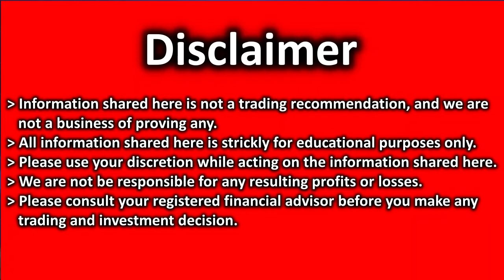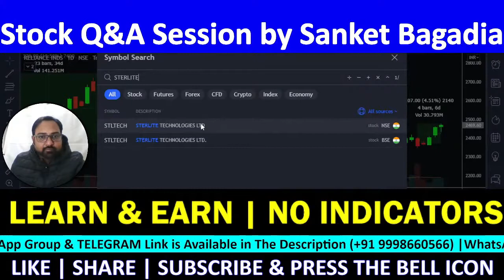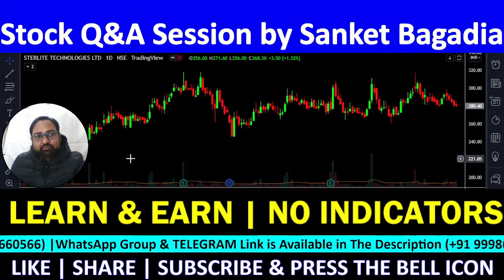STERLITE TECHNO Technical Analysis| STERLITE TECHNO Share Review | STERLITE TECHNO Target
STERLITE TECHNO में मौका, खरीदने का या बेचने का ??